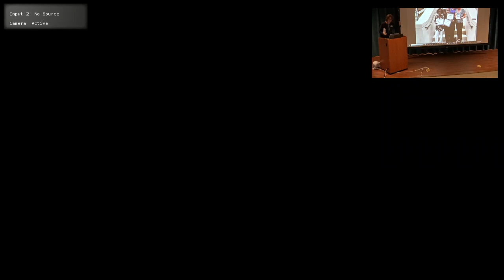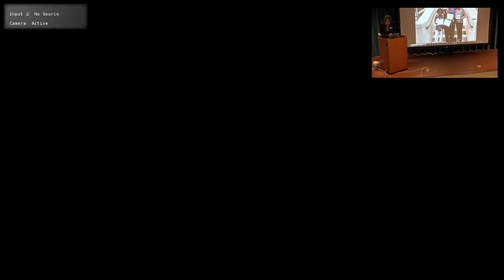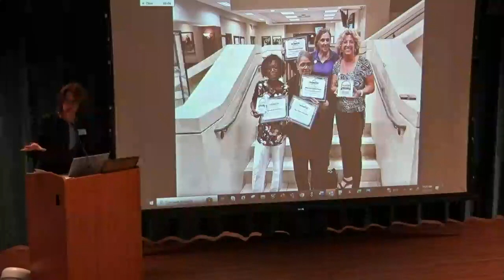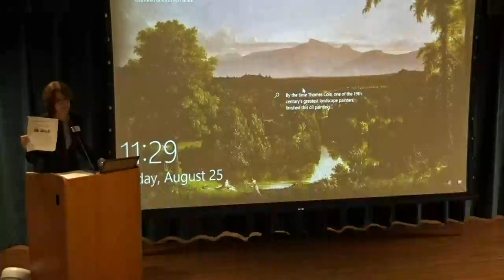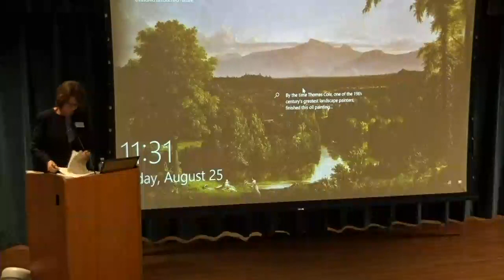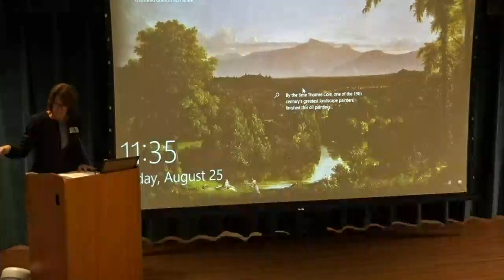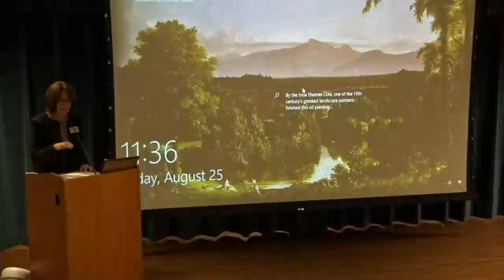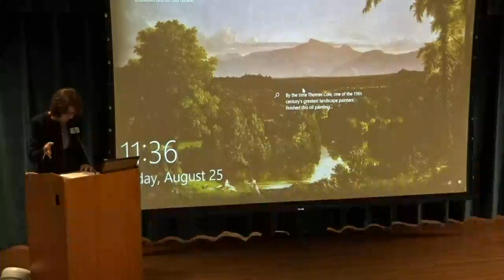SMP 351 14 9A F6 20230825 100100Z S1R1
Edgewater Boca Pointe Ask The Director August 25, 2023